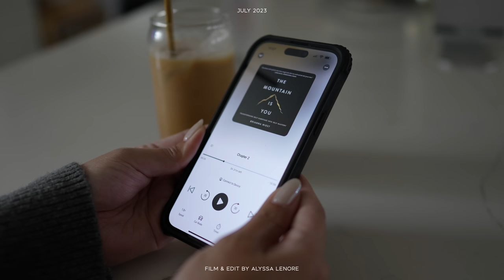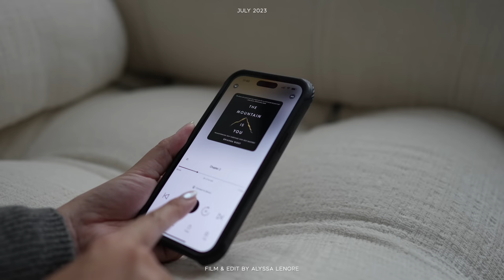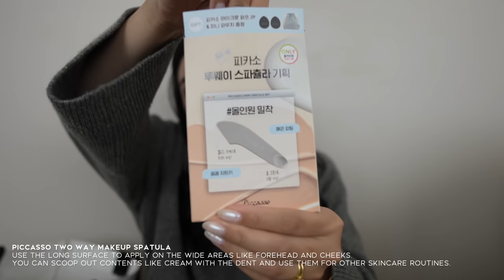HAUL: KOREAN SKINCARE FROM OLIVE YOUNG | ALYSSA LENORE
PRODUCTS:
- Quince Portable Fan
- Anua Heartleaf 77% Soothing Toner
- Mediheal Toner Pads
-  Cool Foot Foot Balm Stick
-  Mediheal Sheet Masks
- D’Alba First Spray Serum
- CosRX Snail Mucin
- AHC Masters Air Rich Sun Stick
- Beauty of Joseon Sun Stick
- Fillimilli Bang Roller
- Fillimilli Root Brush
- Banila Co. Pore Cleanser
- Banila Co. Cleansing Balm
- Root Volume Clip
- Shaishaishai Banana Conceal Eye Cream
- Torriden Solid In Ceramide Lip Essence
- BRINGGREEN Artemisia Oil Control Paper
- Kahi Multi Balm
- Piccasso Makeup Spatula
- Fillimilli Compact Eye Brush Set
- Piccasso Two Way Makeup Spatula
- Fillimilli Dual End Ear Pick
- ETUDE Pang Pang Hair Shadow

❍ MUSIC ❍
➫ "Everything's Better With You" - Sarah, the Illstrumentalist